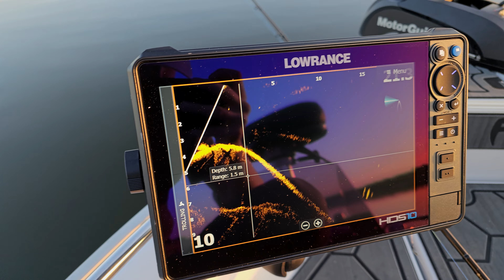SPOSÓB NA METROWE SZCZUPAKI | Czy znaleźliśmy najskuteczniejszą przynętę na duże SZCZUPAKI?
[ ROZWIŃ OPIS 🙂 ]

Jak opisać w skrócie dzisiejszy film? SZCZUPAKOWY RAJ.
Przez 2 dni udało nam się połowić pięknych szczupaków i okoni, a to nie wszystko jedną noc spędziliśmy w poszukiwaniu suma z verticala i udało nam się namierzyć sztukę 190+ w tym 4 mniejsze pod około 150cm do tego przed wypłynięciem drugiego dnia na delikatny zestaw okoniowy bez przyponu siadł boleń około 80cm, który wyszedł spod barki i za drugim zamachnięciem ogona zerwał cały zestaw.

Miłego oglądania 🙂

🔗 Linki:
Sprzęt:
- Eken h8r
- Feiyu-Tech Vlog Pocket
- Dji mini 2